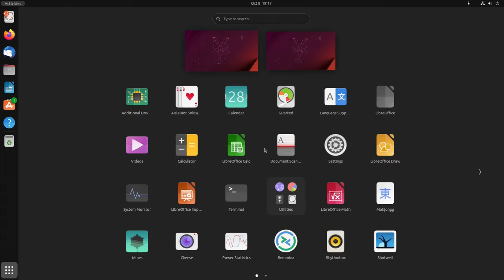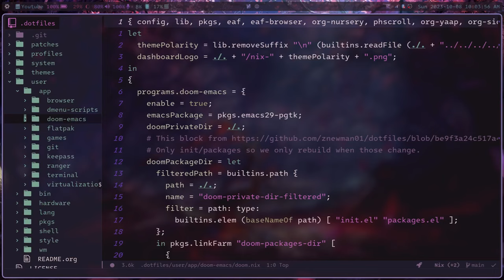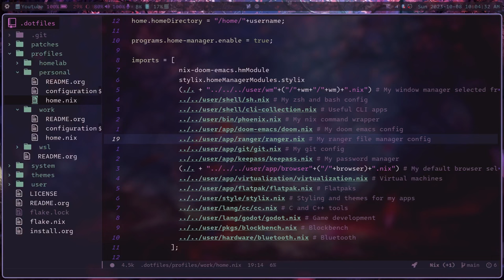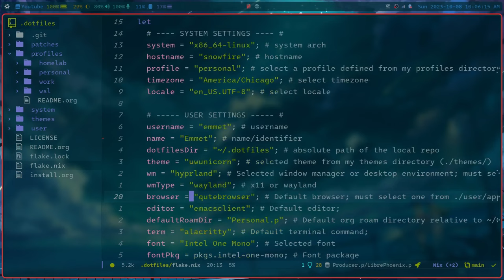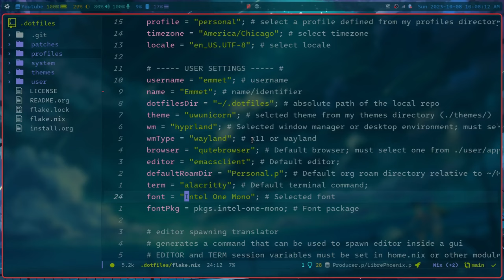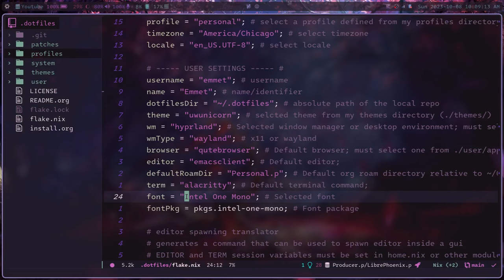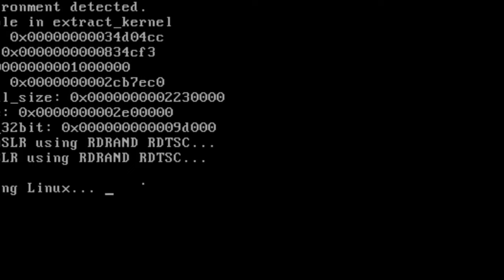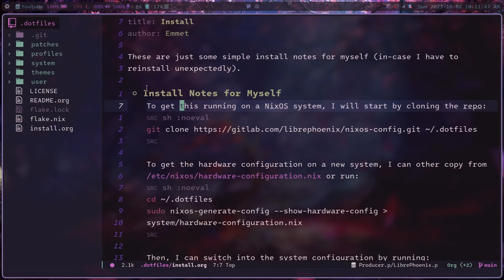Why You Should Use NixOS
This video is a discussion of my current operating system of choice: NixOS.  Here, we will go over what NixOS does well and why you should consider trying it!